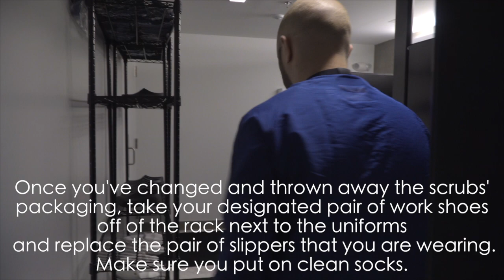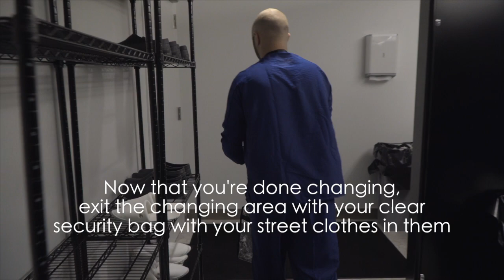Sterile Uniform Procedure